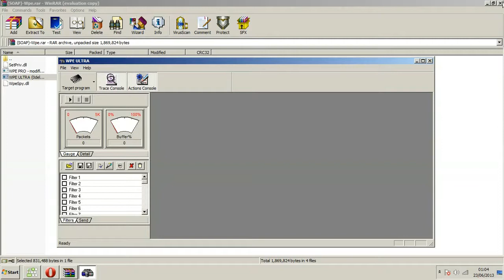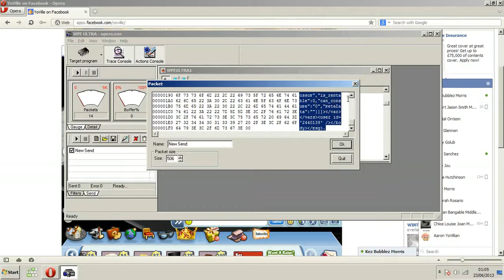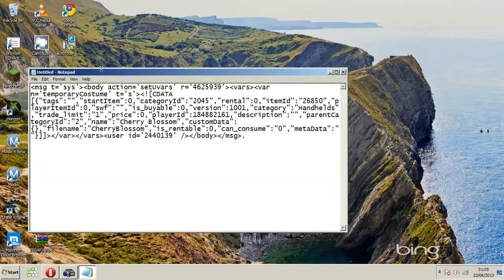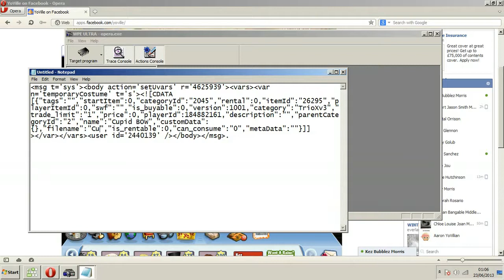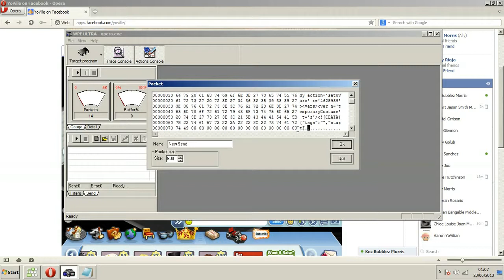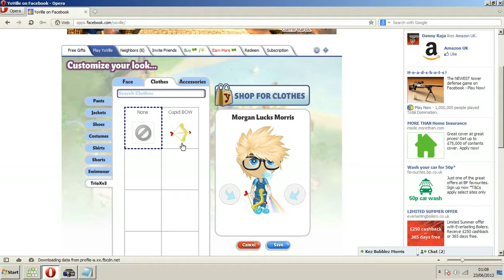Yoville Seeable Hack(Cu[idBow)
Yoville Seeable Hack(CupidBow)